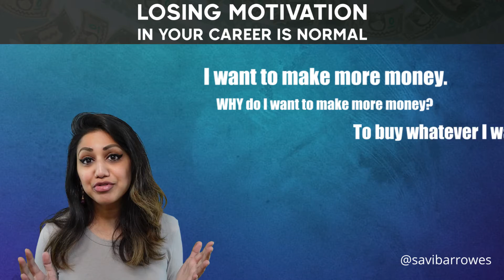Losing Motivation Is Normal In Your Career. Unless You Know Your WHY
Staying motivated is hard, it’s not your fault. ⁣
THE SYSTEM IS RIGGED!⁣
Let’s be honest,⁣
it can be impossible to stay motivated⁣
after the shininess of a new job wears off. ⁣
BUT do you notice⁣
this happens no⁣
matter where you work?⁣
I learned this about myself⁣
at a retreat where we talked about ⁣
what motivates our decisions. ⁣
It was an eye opening experience, AND⁣
I realized that many people use their ⁣
careers to fill a void.⁣
We measure our lives by external⁣
validations & stifle our true desires.⁣
We take a job we aren’t into⁣
for the money &⁣
the solid possibility of promotions.⁣
We do something our soul⁣
didn't want to do in the first place.⁣
We live a lie. ⁣
And you wonder why you’re not motivated?⁣
When our decisions are based ⁣
on our deepest desires, our WHY, ⁣
we attract the jobs, money & life we want. ⁣
I’m a lot happier taking the strategies I've used ⁣
to build a purpose driven career to help others ⁣
do the same. ⁣
I love watching the progress of my clients,⁣
especially those who feel hopeless from the start. ⁣
Trust me, there's a light at the end of the career growth tunnel.⁣
But you do have to find your WHY AND start living your truth. ⁣
What's still stopping you from creating the career of your dreams ?⁣